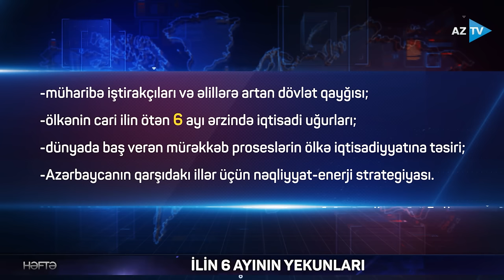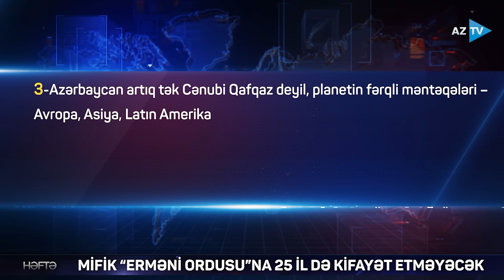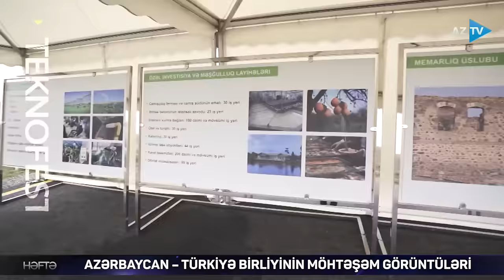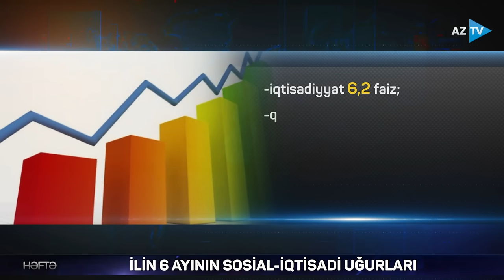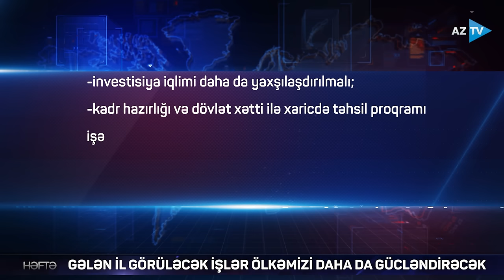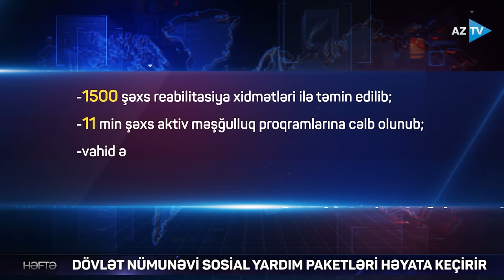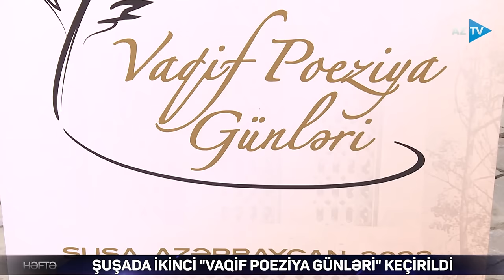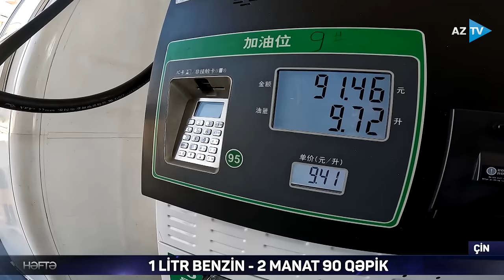Əsas hadisələrin təhlili "Həftə"də - 17.07.2022 I Rövşən Məmmədov / Rovshan Mammadov